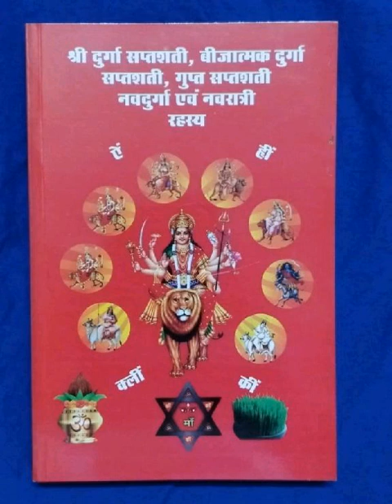पवन,या देवी देवता को रोकने पर क्या हानि होती है ?